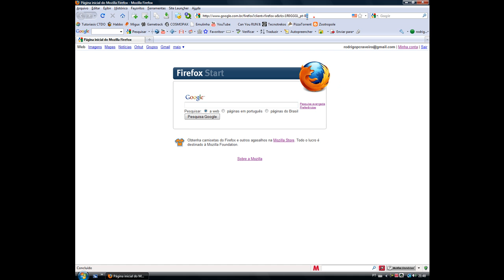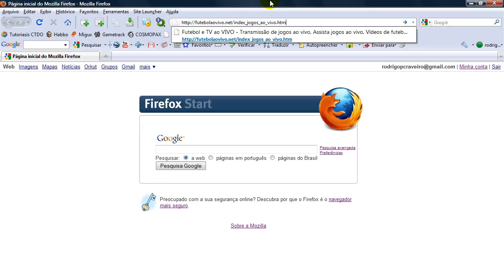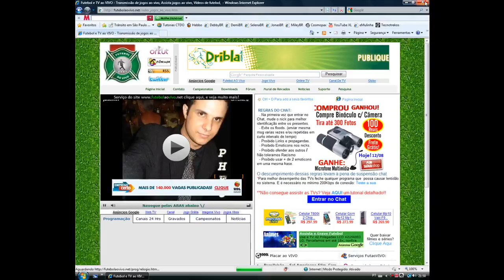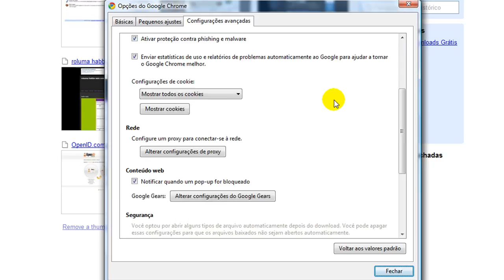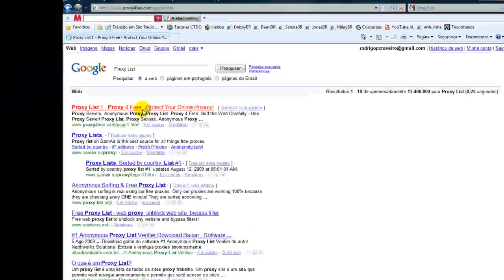Como Assitir Jogos ao VIVO via Justin.tv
Tutorial explicando como assistir jogos ao VIVO via Justin.tv, sem se preocupar com o Subscribe Now, nos navegadores mais comuns (Firefox, Internet Explorer, Google Chrome) usando apenas o proxy sem nenhum programa!